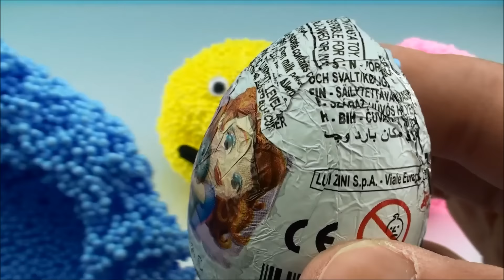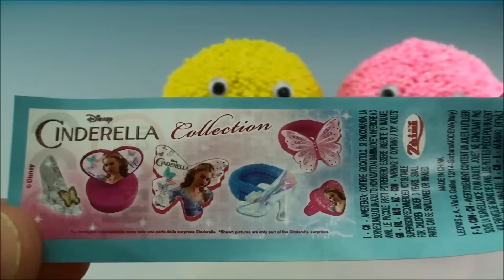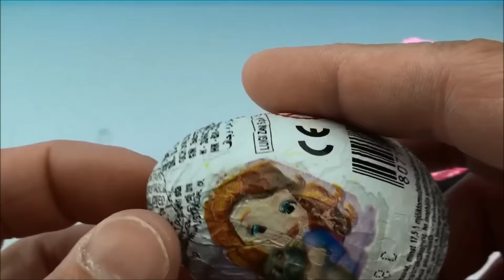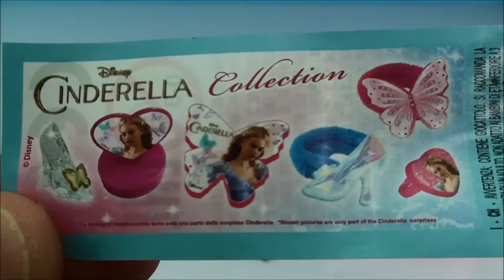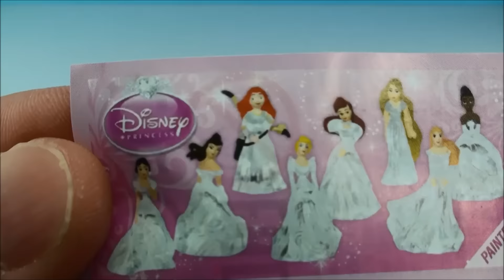Sofia the First Surprise Eggs Opening Foam Smiley Faces Toys for Girls Play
Hi Everybody welcome back to Cams Toy Box!   Today we have Surprises featuring Sofia the First Surprise Chocolate Eggs.  These are so yummy and they have great little collectible toys for girls.  I hope you enjoy!

Princess Sofia the First is one of the most popular new shows on Disney Junior Channel for toddlers and preschool children. Helping in her journey are 3 Fairies Fauna, Flora and Merryweather from Sleeping Beauty. According to Princess Cinderella, Sofia's magic Amulet connects to all Disney princesses like: Rapunzel, Merida, Anna and Elsa from Frozen. Show is also called: Princesita Sofía Había Una Vez, Sofia la Principessa, Jej Wysokość Zosia, ちいさなプリンセス ソフィア, Princesinha Sofia Era Uma Vez, Princesa Sofia, La Princesa Sofía, Princesinha Sofia, Princesse Sofia, Prinzessin Sofia, Principessa Sofia, πριγκίπισσα Σοφία, принцесса София, 공주 소피아, プリンセスソフィア

Cams Toy Box Surprises